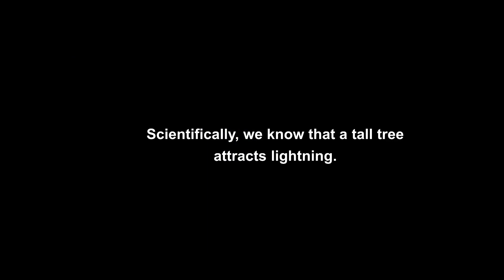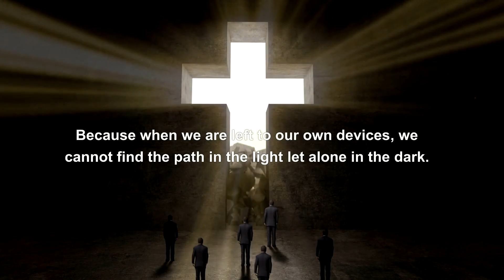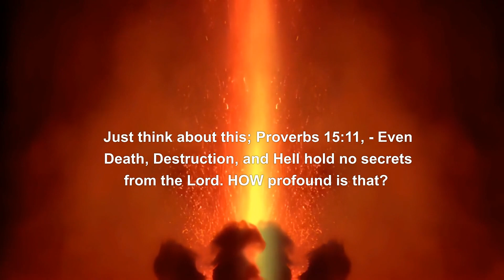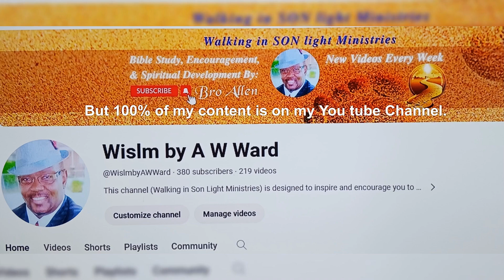Don’t get it TWISTED, pride will destroy you!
Hey, welcome to Walking in Son Light Ministries, (WISLM). I’m Bro Allen. This content is created to encourage and inspire you to follow Jesus. Because ONLY God can bring out your full potential. I’m striving to produce this kind of content daily. This will help me to answer the biblical and spiritual questions and concerns you may have about your life. So, until the next time, Take Care!